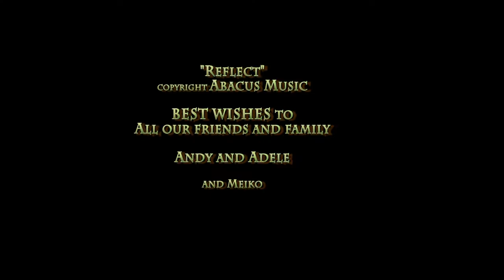Andy Adele slideshow 17 18 Xmas New Year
Fun times... Xmas and New Year... just a little slide show featuring some friends and colleagues not to mention dogs...
Summer in Australia...